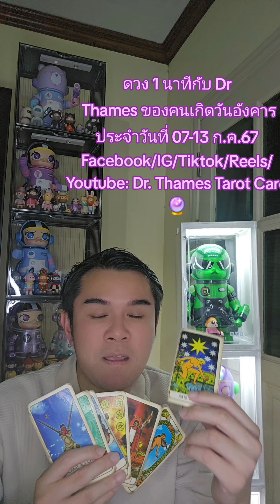ดวง 1 นาทีกับ Dr. Thames Tarot Card ของคนเกิดวันอังคาร ประจำวันที่ 07-13 ก.ค.67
ดวง 1 นาทีกับ Dr. Thames Tarot Card ของคนเกิดวันอังคาร ประจำวันที่ 07-13 ก.ค.67🧁Tiktok: @drthamestarotcard🎊Facebook / Youtube : Dr. Thames Tarot Card🔮 Instagram : Saharatlondon👉 line: @903egafz#fyp ไพ่ยิปซี อย่าปิดกั้นการมองเห็น  tiktokthailand ดูแม่น tiktok แม่น drthamestarotcard ดวง โชค tarot หมอดูtiktok หมอดู tiktoklaos ดวงคนบันเทิง 12ราศี #2024